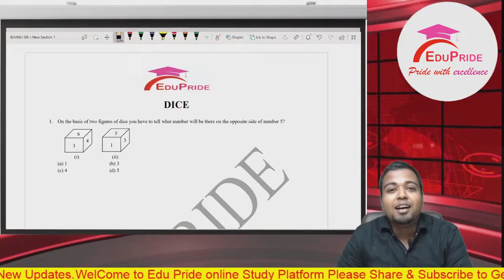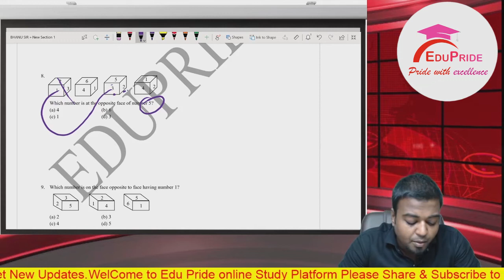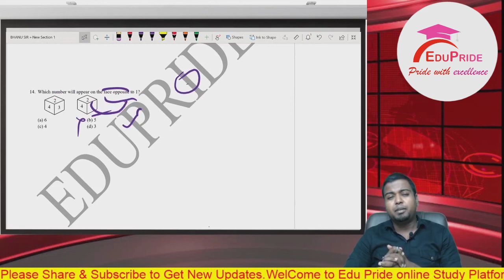Dice Tricks | Reasoning | SSC CGL CHSL DSSSB RRB | Railway ALP | [In Hindi]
This Year 2019 has come with new opportunities. SSC Dice Recruitment Board has released thousands of vacancies.So if you are dreaming to get a job in DSSSB, Railway then don't miss this session,this is gong to be very beneficial for your preparation.

Are You Preparing For Government Job | SSC | CGL | CHSL | DSSSB | RRB | Railway ALP| Other Competitive Examination then Join Edupride

IMPORTANT FOR BANK / SSC / RAILWAYS EXAM JOIN US ON :-